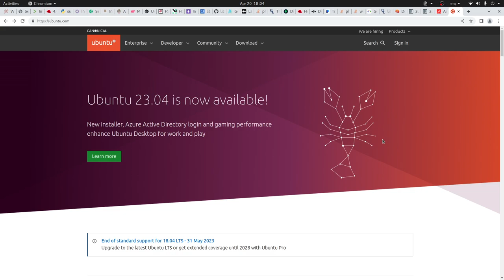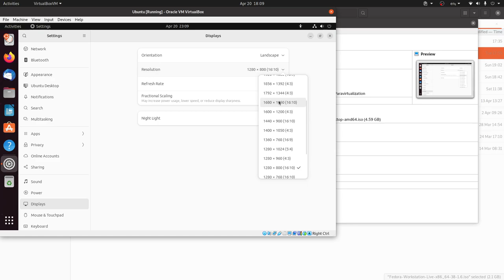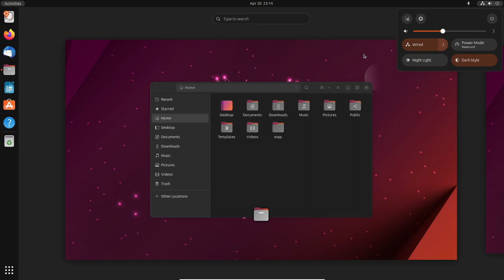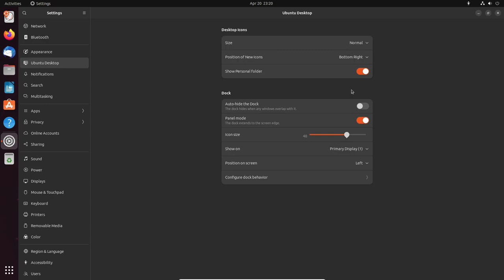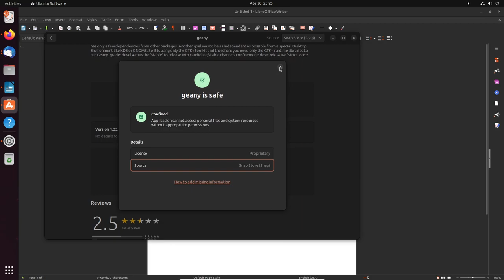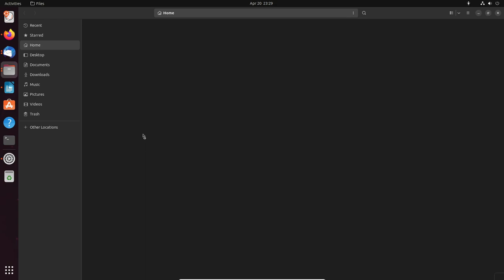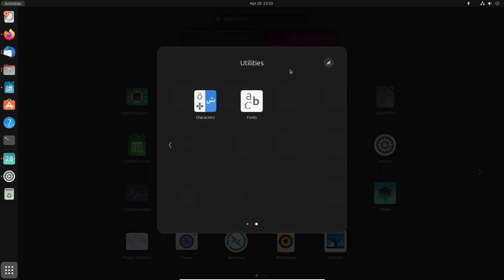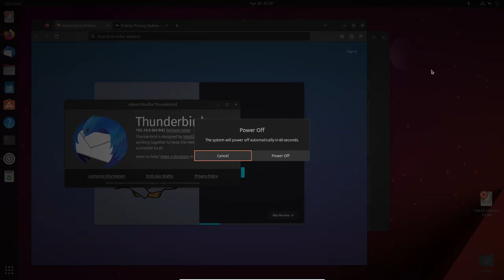Ubuntu 23.04 - Un mágnifico escritorio para trabajar y jugar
Ubuntu 23.04 integra la elegancia del tema Yaru con la versatilidad del escritorio GNOME.